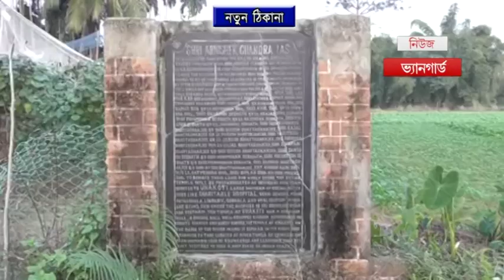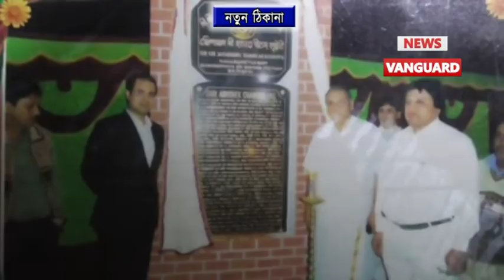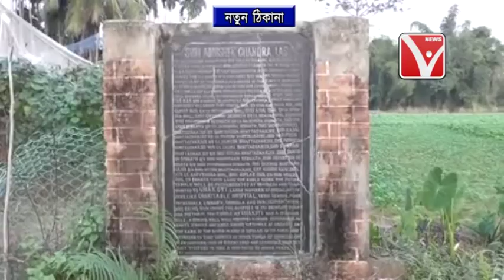রাজ্যের পর্যটন শিল্পের মুকুটে কৈলাশহরে যোগ হচ্ছে নতুন